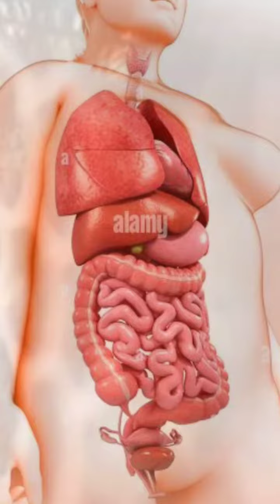Psychology facts | Mind Facts | Manisha Clips | subconscious mind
Unique idea